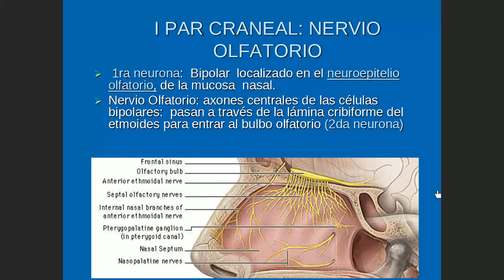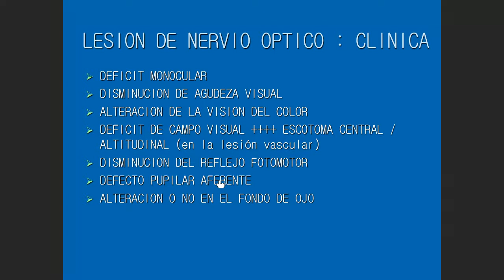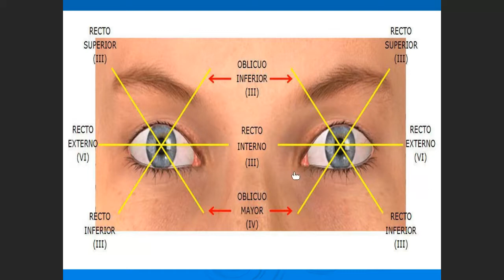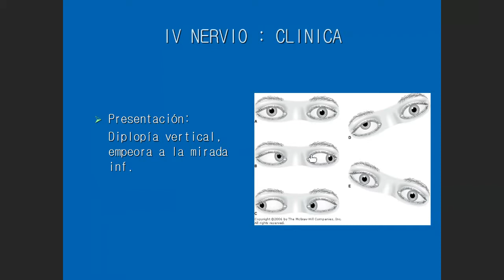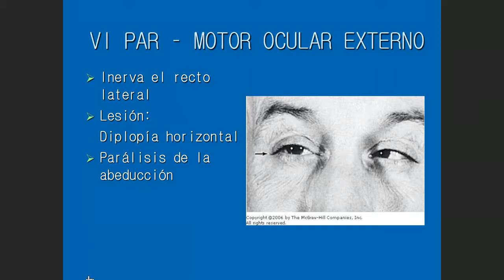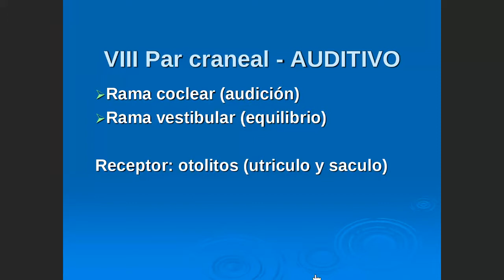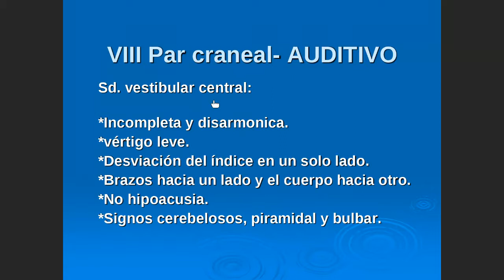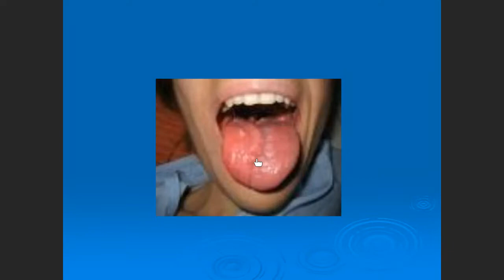5.2 TEO, PARES CRANEALES